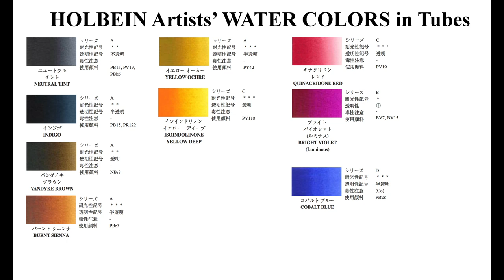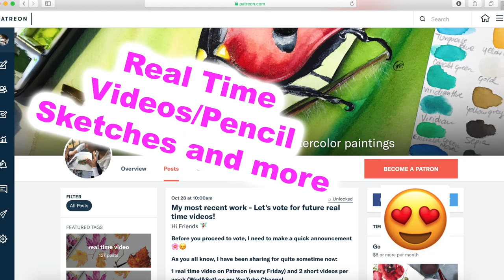White Peacock Painting White and Gold Feathers in Watercolor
All other real time videos: Please note: Not all YT videos become real time videos.
My Patrons help me choose which paintings become future real time videos.

2. My Online Painting School: maria-raczynska.teachable.com (TALKING in ALL CLASSES)🌊

5. ALL ART SUPPLIES ARE LISTED IN A Video: First 15-30 seconds. Please pause if you need to look at it longer 🤗🌸

6. For all my Ladies that always ask: my nails are by Zoya.

7. Please keep in mind there's a setting on YT where you can adjust the speed of this video. Yes! you can slow it down ;) 💕💕💕

▶︎▶︎▶︎▶︎▶︎▶︎▶︎COPYRIGHT NOTE: 8. My videos are copy protected, they are fully owned by me and they are not allowed for any download.

Please NOTE: IT'S A COPYRIGHT VIOLATION TO CREATE YOUR OWN CHANNEL WITH MY VIDEOS, you are risking losing your google account.

You are also not allowed to record a video while painting along my videos and then publish this video on youtube. It's also a copyrights strike. _________________________________________________________________ 9. My videos are for your personal enjoyment ONLY. It’s ok to copy my art for your personal use as long as you are not trying to make money off of it. 🌹😍

Also if you paint along my video then post it to social media, please write its a copy of my painting, or that you followed a tutorial by me.

Thank you so much for understanding💕💕💕

You guys are the reason I am creating! thank you for your love and support💕💕💕 ♥︎♥︎♥︎♥︎♥︎♥︎♥︎♥︎♥︎♥︎♥︎♥︎♥︎♥︎♥︎♥︎♥︎♥︎♥︎♥︎♥︎♥︎♥︎♥︎♥︎♥︎♥︎♥︎♥︎♥︎♥︎♥︎♥︎♥︎♥︎♥︎♥︎♥︎♥︎♥︎♥︎♥︎♥︎♥︎